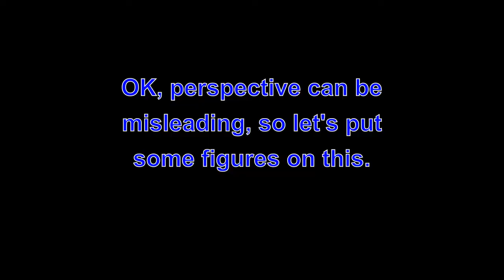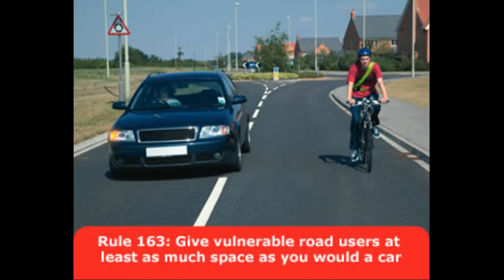WY57ERU - Close Pass (To: @GMPTraffic)